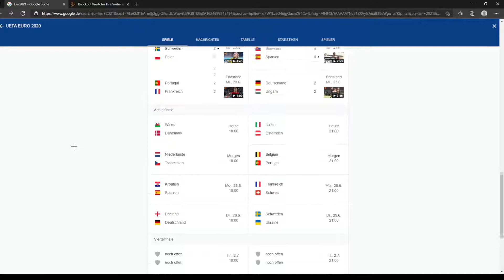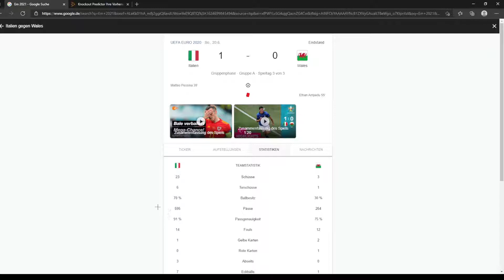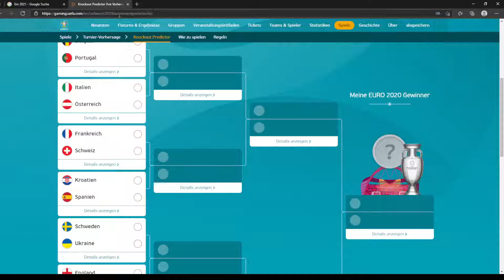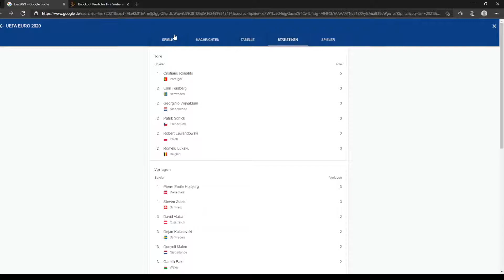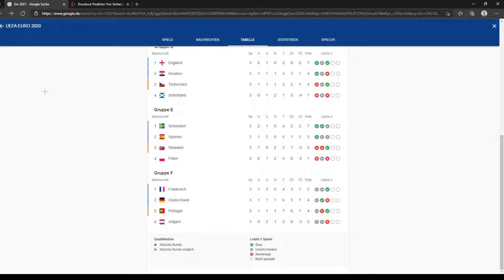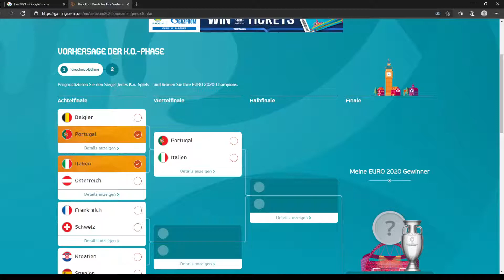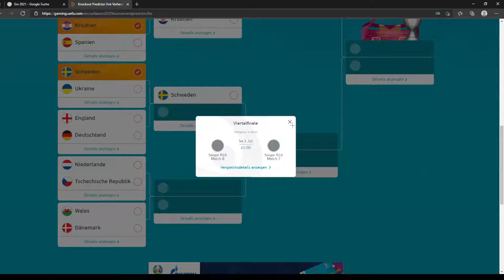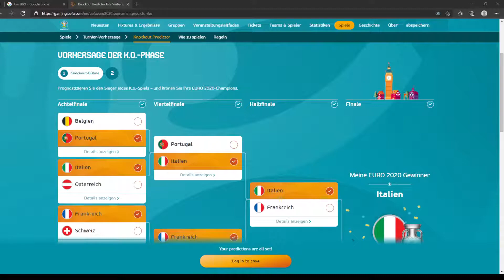Radio Balotelli. Der EM-Podcast / Spieltag 3 + EM Prognose mit Pietromangiare